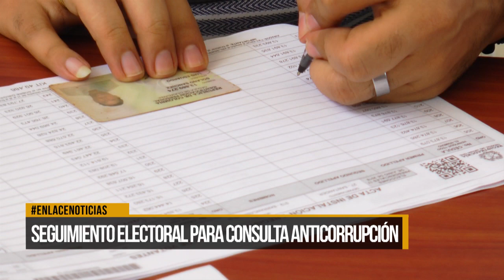Se realizó comité de seguimiento electoral para consulta anticorrupción